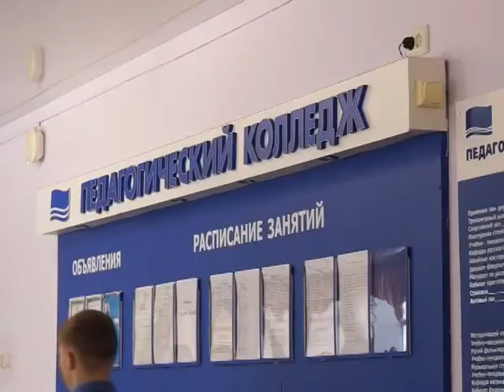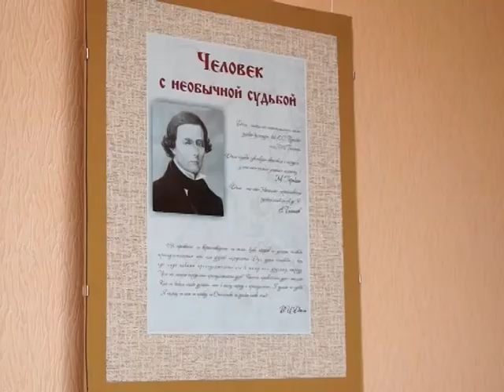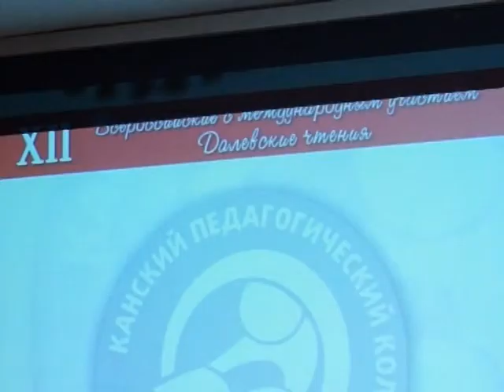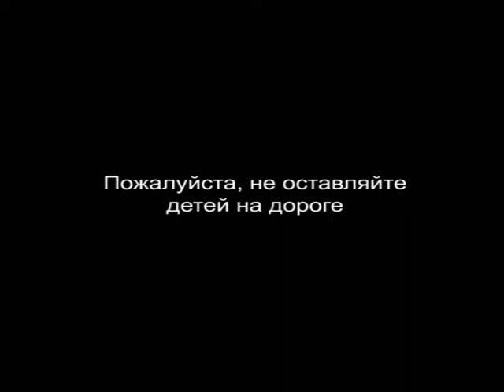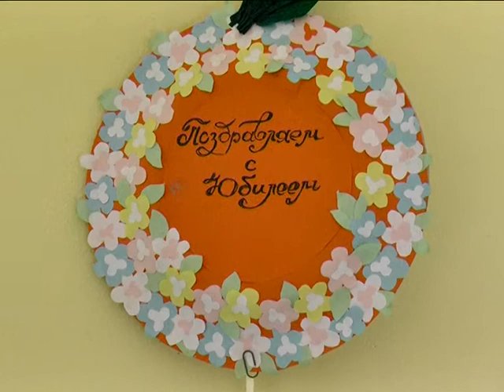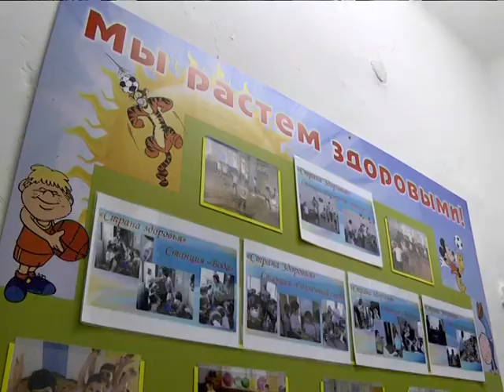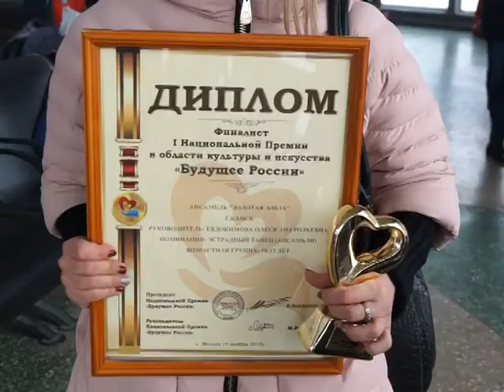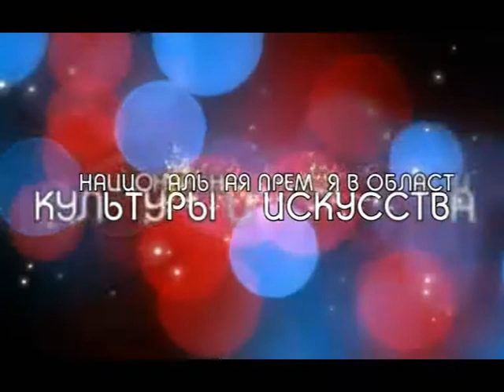Новости 2015 2015 11 19